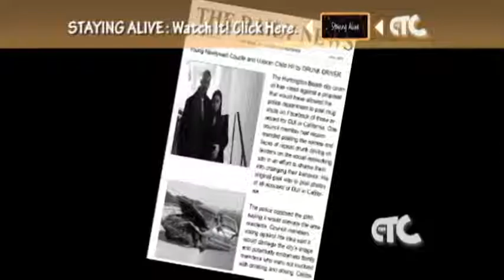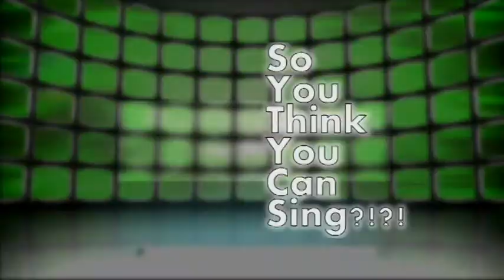The Night Murders [10/13/2001] (A CTC ORIGINAL SHORT MOVIE)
The Night Murders is my "movie of the week" Filmed back in October of 2001. John Carpenter's Halloween was always one of my favorite horror movies along with A Nightmare on Elm Street, Chucky and Jason, so I decided to shoot my own "horror" short flick about for preteens who go to a "hunted" house on a dare. By the end of the night they'll all be fighting for their lives!

Starring
JaRell Collins(Me) as Freddie
Adrian Wooten as Aj
Bryce Shanklin as Rashad
Torriano Ramsey as Chris
and Chris Ramsey as The Killer

"CEO/Creator" Message:
 My names JaRell Rayshawn Collins, I was born 8/18/89 in OHIO. Like the ABC show "The Goldberg's" im the young  black version of the character Adam, since I could remember Ive always had a video camera in my hand or was being videotaped hamming it up.

With this youtube platform and its features I thought id be fun to make a channel and spin off channels showcasing my videos from past to present.

YouTube "in my head" is like Direct tv or Comcast Cable(they provide the channel's for tv) and they(youtube) are the "online" version with millions upon millions of channels being created since 2005.

In 2008 I created THE CTC on YouTube and now FINALLY after years I am able to upload old and new content every other Sunday thru Saturday on a regularly basis with breaks of course.

I honestly just want to act and make movies and television content in this life of mine and I'm hoping somebody famous(actors,directors, agents etc)will notice my YouTube channels as something creative and unique and want to give me that opportunity to act along slide them, direct, write and produce. While I pursue finding in agent here in LA im just going to keep busy with THE CTC, THE CTC 2, THE CTC CLASSIC, BPNF NETWORK and MTYT Tv I hope you'll will watch my content and support it. Its NOT up to CBS ABC NBC FOX CW Standards but as a lover of Television and somebody who'd LOVE to be on ALL those channels at one point in my life ive taken something from all of them and put it into The CTC Newtorks.

So if you view a CTC video, specifically thru your computer click on my pop up banners throughout the video, watch the promos and click the links to take advantage of the whole CTC viewing experience and leave feed back. Remember im just an aspiring actor and filmmaker no need for hate lets all just support each other and root for the other to reach their goals and aspirations. Acting and Filming will be in my blood till I die and I hope all of you with your views and subscriptions will help launch me into this crazy Hollywired I mean WOOD world where I can just act, make some good content and get that OSCAR, GOLDEN GLOBE, EMMY, PEOPLE CHOICE AWARD, HOLLYWOOD STAR maybe even a TONY lol.